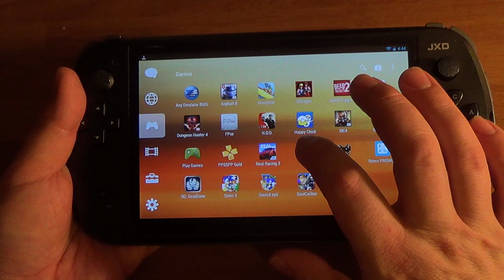Dreamcast on JXD S7800b- Daytona USA(Reicast)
My last channel got removed because youtube thought I sucked or something. Not really sure why. Oh well guess i'll keep going as i had since before Google own this fuckin site. It never stopped me before. =) Anyways he's some Dreamcast on the JXD S7800b! =)

Btw I was wrong. VMU's do work. You have to boot the bios and clear out the vmus.